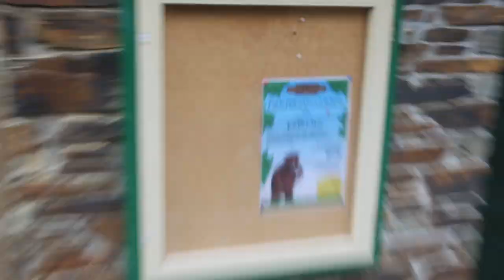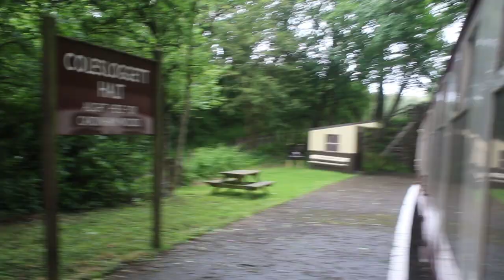Bodmin and Wenford Railway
An interesting little set up of two lines out of Boscombe General, one to the  Parkway, t'other to Boscarne Junction.
We will have a jaunt down both branches and enjoy the views through the overgrowth and the sounds of a windy wet day when I forgot the fancy microphone again!